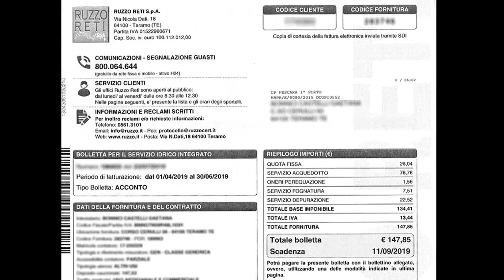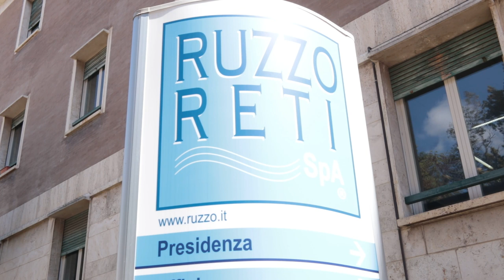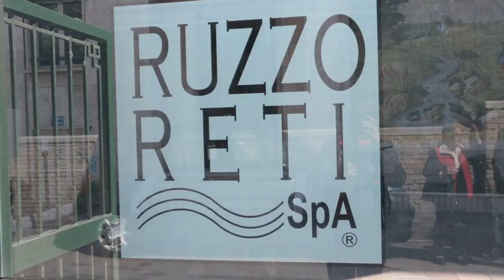Aumentano le bollette dell'acqua: il M5S attacca Ruzzo Reti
I cittadini teramani dovranno pagare il 12,5% in più per l'acqua che consumano. Ruzzo Reti precisa che  l'aumento è stato deciso dall'Arera, un'autorità superiore. Il Movimento 5Stelle considera invece la nuova tariffa ingiustificabile e attacca l'azienda acquedottistica su condutture vecchissime e qualità dell'acqua.